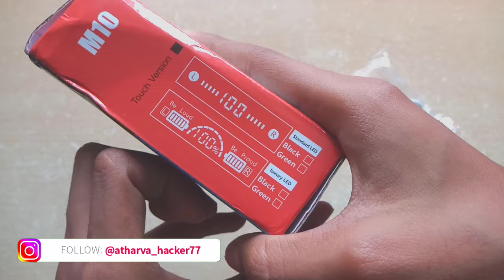M10 TWS Wireless Earbud Unboxing and Review / EARBUDS with Powerbank🔥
M10 TWS Wireless Earbuds Unboxing and Review

M10 TWS wireless earbuds Unboxing
M10 TWS Earbuds Unboxing
M10 TWS Earbuds review
M10 wireless headphones
M10 earbuds review
M10 earbuds Unboxing

BYTHEWAY My name Is Atharva Hacker , I make Very clean And family Friendly Content So you can watch it without Headphones 🙏😅